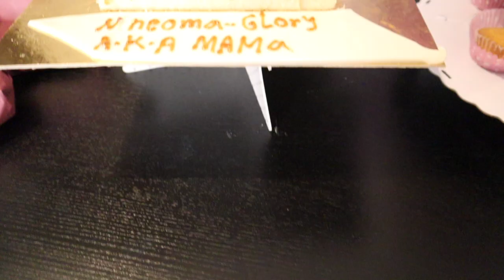OUR GIRL'S LIT 2ND BIRTHDAY PARTY *MUST WATCH* MAMA SURPRISED US WITH DANCE TODAY...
Hope you enjoyed watching Our girl's lit 2nd birthday party * Must watch* MAMA surprised us with dance today...

| AND! CHECK THESE VIDEOS, IT WILL MAKE YOUR DAY

| NIGERIA MEETS CONGO COUPLE
Kenny is a Nigerian/Igbo man
Maggie is a Congolese/muluba woman